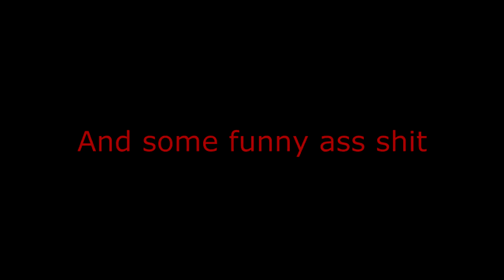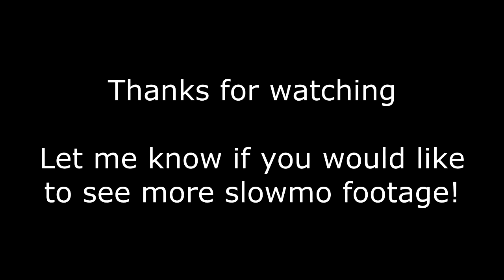Near Death/Funnies [Battlefield 4]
During today's game's theres happened allot of crazy shit.
And this video is for some of them.

Video features slowmotion clips + music with near death experiences and funny things thats even more funny in slowmotion. [MUSIC INFO BELOW]

All kinds of awesome information:

Teamspeak of Awsomness: ts.dawngaming.com (Come play with me)